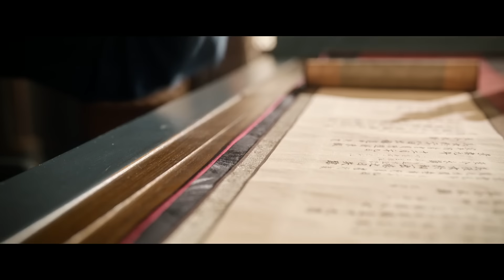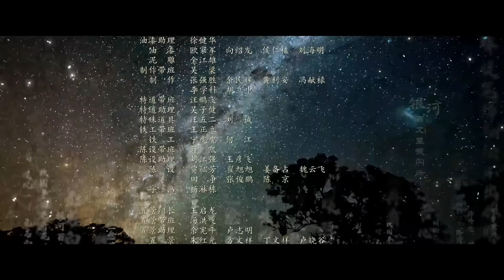【FULL】卢凌风想要摧毁壁画，公主拿出母子情谊劝说😭亲情与职责该如何选择😬 | 唐朝诡事录之西行 EP03 | 杨旭文 杨志刚 | ✦ 爱奇艺东方奇幻 ✦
长安诡案再现，怪象频生，唐诡小分队原班人马再聚首，此次一路向西，与他们一同拨迷雾，鉴真相！
00:00 唐朝诡事录之西行
01:46 开场
06:00 卢凌风与苏无名重逢
12:30 卢凌风要铲除壁画被公主阻拦
25:00 线索“游光”出现
34:38 秦孝白拒绝使用“游光”，众人钦佩
43:11 片尾曲

【剧情简介】《唐朝诡事录之西行》是由柏杉（《 唐朝诡事录》）担任总导演，杨旭文（《唐朝诡事录》）、杨志刚（《唐朝诡事录》）领衔主演的古装志怪单元探案剧。该剧改编自作家魏风华所著小说《唐朝诡事录》，是《唐朝诡事录》系列的第二部作品，讲述了卢凌风、苏无名等一行人，前路险巇，无畏启程的故事。 公元712年，唐睿宗改元延和，大唐依旧繁盛寰宇，但繁华之下依然危机四伏、山雨欲来。一股股势力借机蠢蠢欲动，更引起民间诡案频发，大理寺少卿卢凌风（杨旭文 饰）和乾陵丞苏无名（杨志刚 饰）又将遇到怎样的志怪谜局？西行之路，境遇难测。 本剧将在爱奇艺国际版（ iQ.com）在线播出。唐朝诡事录之西行

主演：  杨旭文 杨志刚 郜思雯 陈创